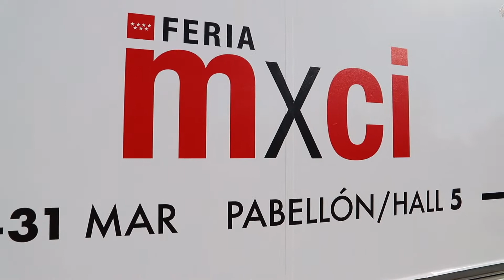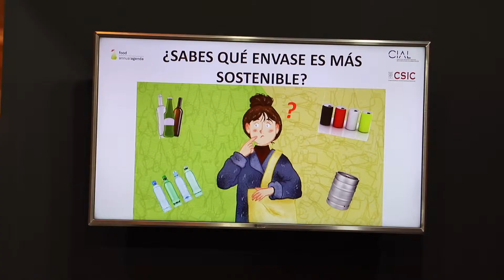AnnualFoodAgenda Feria Madrid por la Ciencia y la Innovación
El proyecto europeo Annual Food Agenda estuvo presente en la Feria Madrid por la Ciencia y la Innovación, organizada por la Fundación para el Conocimiento madri+d e IFEMA. Investigadores del CIAL, partner del proyecto, participaron en la jornada del sábado dentro de la programación del Consejo Superior de Investigaciones Científicas (CSIC), junto al Real Jardín Botánico, el Museo Nacional de Ciencias Naturales y el lnstituto de Ciencia de Materiales de Madrid en el marco del proyecto europeo Annual Food Agenda, que en el primer trimestre del año se centraba en el tópico ConfianzaenlaComida. La feria cerró el domingo 31 de marzo de 2019